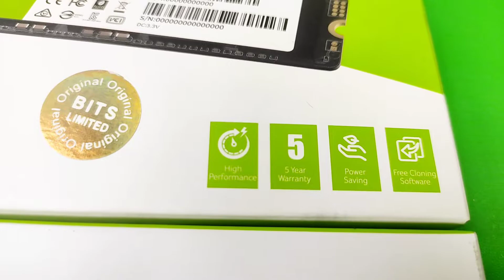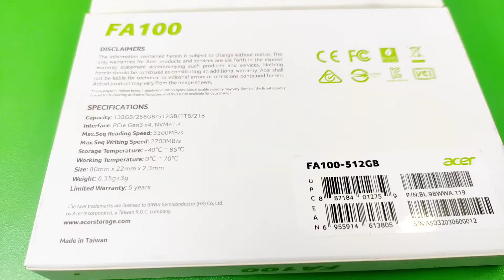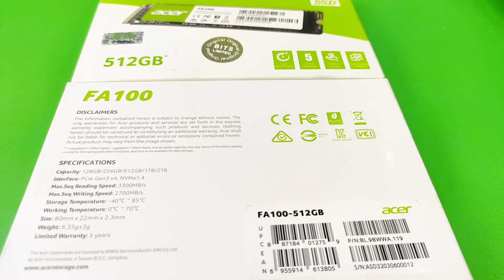এই প্রথম বাংলাদেশে ACER SSD 🔥 SSD Update Price in Bangladesh 2022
ভিডিও টি আপনার ভালো লেগে থাকলে অবশ্যই একটি লাইক দিবেন।

আপনার যে কোন ধরনের মূল্যবান মতামত জানাতে চাইলে
কমেন্ট বক্সে জানাতে পারেন

Address:
Netstar Private Limited
Ecs Computer City, Multiplan Center
Level# 7 Lift# 7 Shop# 741/742